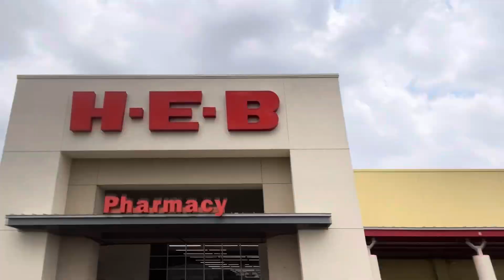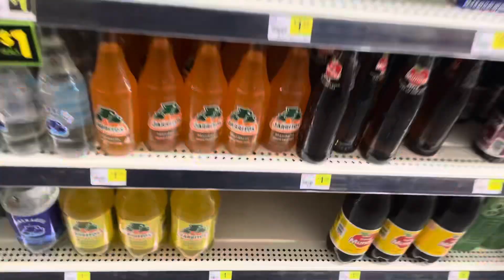Trying Mexican Candy For The First Time 🍭